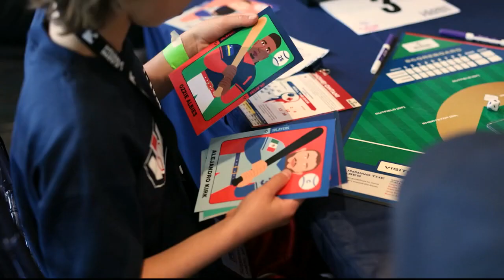2023 MLB Players STEM League Global Championship on ESPN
The program brings to life the energy of the sport through a board game and curriculum that cultivate students’ math and social-emotional skills. The program is FREE for youth-development organizations and schools of all types, helping thousands of young people build new skills, confidence, and a passion for learning through a fun and engaging program rooted in sport.

Students participating in the 2023 MLB Players STEM League Championship at MLB All-Star Week had the opportunity to attend the Home Run Derby, where they hung out on the field and got to chat with the players in the event! Segment originally aired on ESPN on July 10, 2023.